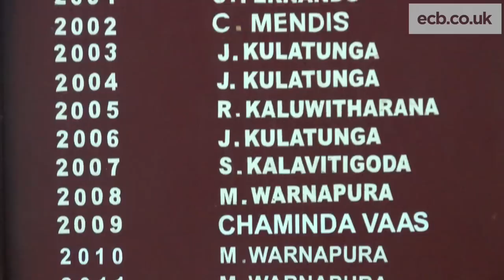An Englishman in Colombo - Ben Foakes on a winter in Sri Lanka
Surrey cricketer Ben Foakes is spending the winter in Sri Lanka playing for Colombo Colts Cricket Club.

Foakes is one of four cricketers that England Performance Programme (EPP) Lead Batting and Spin Bowling Coaches, Graham Thorpe and Peter Such, thought would benefit from a winter playing in subcontinental conditions.

We chatted to Foakes about life in Colombo, bartering for tuk-tuks and his recent move to Surrey.